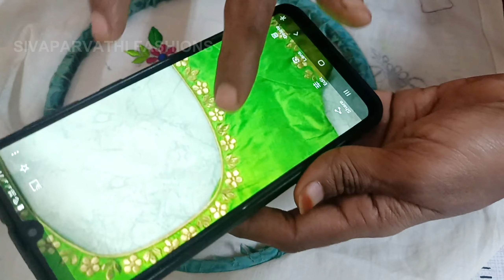Class#23 కొత్తగా నేర్చుకునేవాళ్ళ కోసం సింపుల్ నెక్ లైన్ డిజైన్స్ స్టెప్ బై స్టెప్ Machine Embroidery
Class#23 Simple Neckline Designs And Stroke Lines Step By Step For Beginners In Machine Embroidery |Machine Embroidery Tutorials | కొత్తగా నేర్చుకునేవాళ్ళ కోసం సింపుల్ నెక్ లైన్ డిజైన్స్ స్టెప్ బై స్టెప్

Machine Embroidery Online class In Telugu videos in sequence will be uploaded one by one. This will be helpful for all from the beginners, intermediate etc. Please follow the instruction closely and you will be able to learn this of your own. Any clarifications or doubts please update in the comments. I will upload the clarification videos for your doubts in a day or two.

Friends any clarification please send email to sivaparvathirayanagmail.com as well.